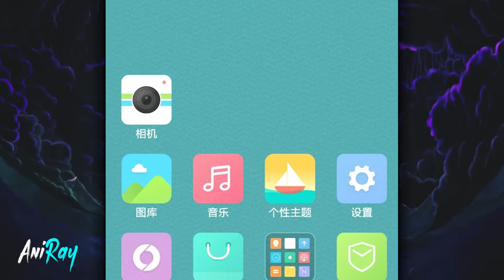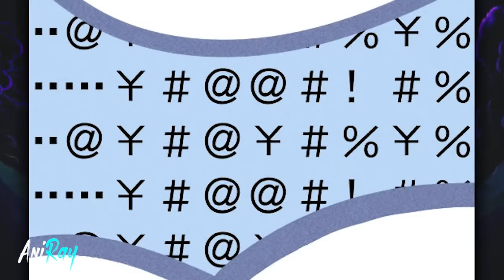Ordinary Boy Who Was Constantly Summoned to Another World Awakened Strongest System - Manhwa Recap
Name: Please Stop Summoning Me!, Chapter 1-45.